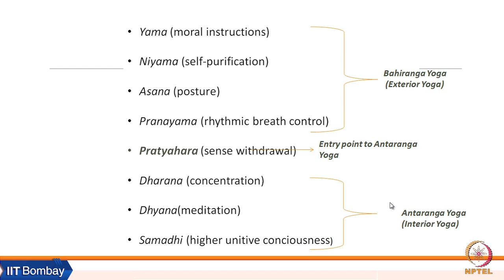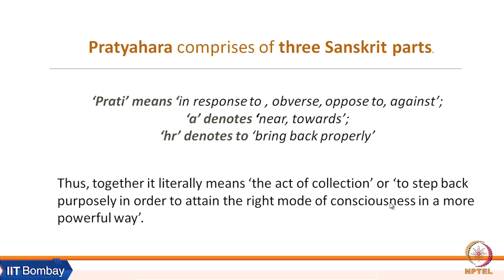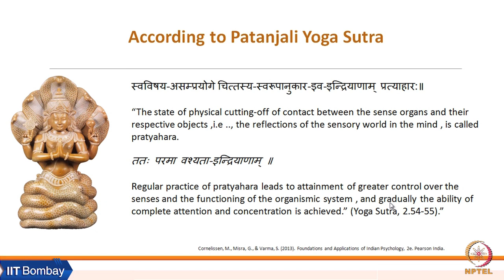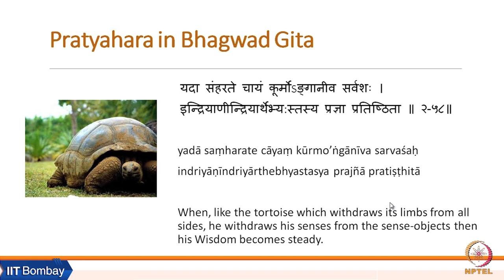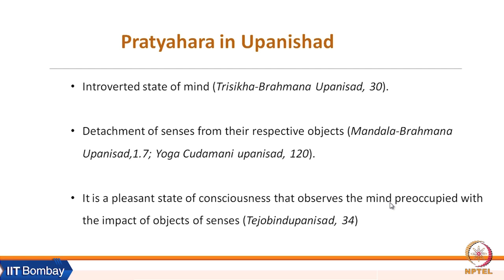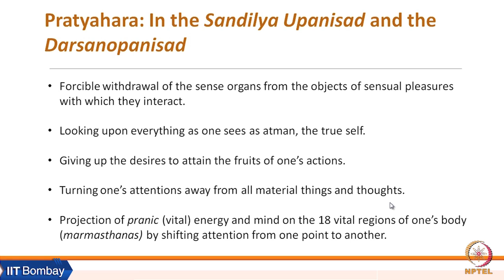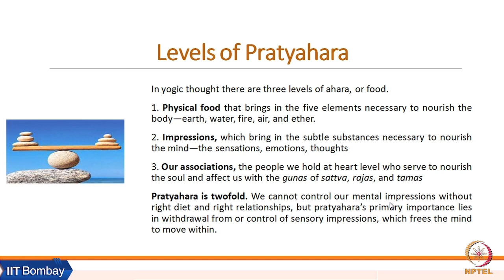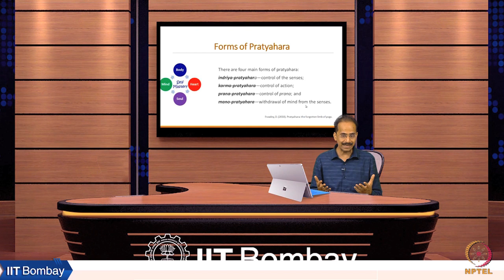Week 7: Lecture 18 B: Introduction to Pratyahara